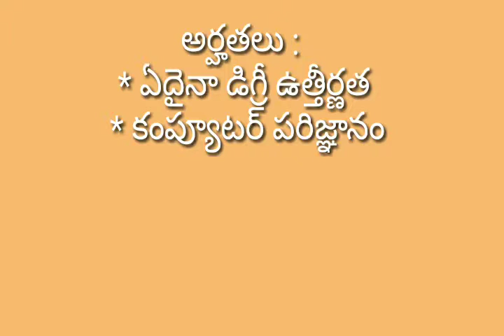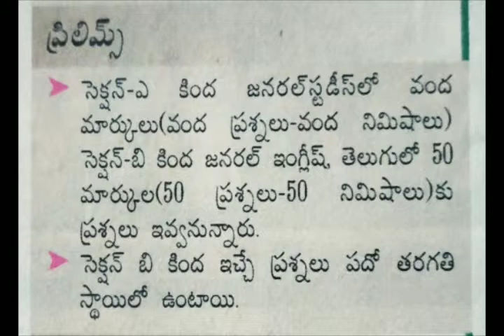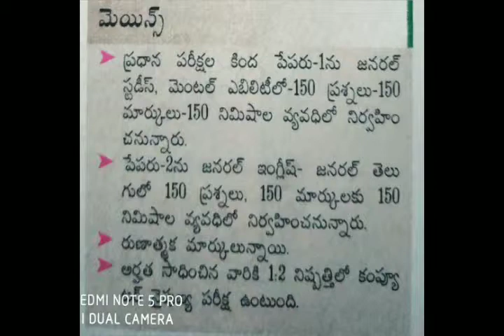ఏపీపీఎస్సీ గ్రూప్-4 జూనియర్ అసిస్టెంట్ కం కంప్యూటర్ అసిస్టెంట్ 670 పోస్ట్లు త్వరలో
ఏపీపీఎస్సీ గ్రూప్-4 జూనియర్ అసిస్టెంట్ కం కంప్యూటర్ అసిస్టెంట్ 670 పోస్ట్లు- భూ పరిపాలన శాఖ లో త్వరలో